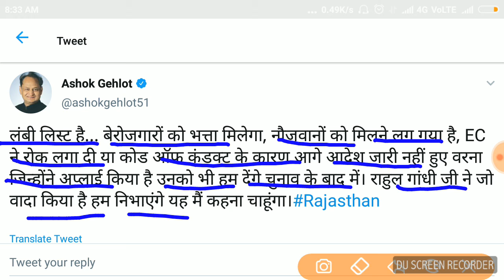Berojgari bhatta form 2019, ashok gehlot ji ने किया tweet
Ashok gehlot ji ne ye tweet kiya hai
लंबी लिस्ट है... बेरोजगारों को भत्ता मिलेगा, नौजवानों को मिलने लग गया है, EC ने रोक लगा दी या कोड ऑफ कंडक्ट के कारण आगे आदेश जारी नहीं हुए वरना जिन्होंने अप्लाई किया है उनको भी हम देंगे चुनाव के बाद में। राहुल गांधी जी ने जो वादा किया है हम निभाएंगे यह मैं कहना चाहूंगा।Rajasthan